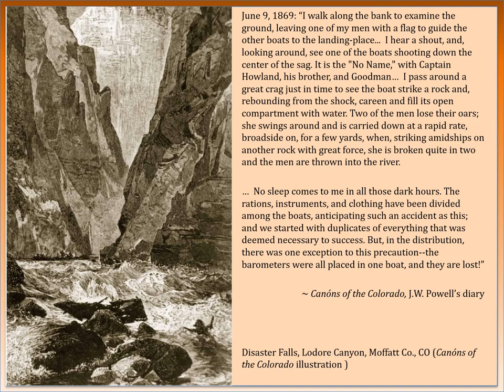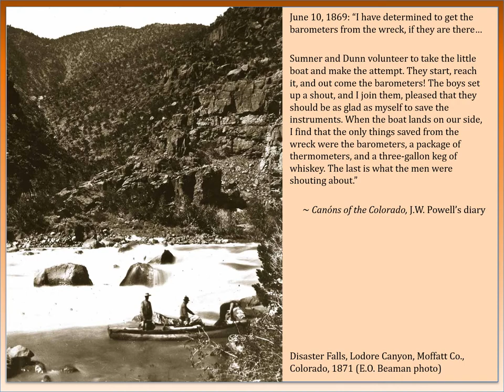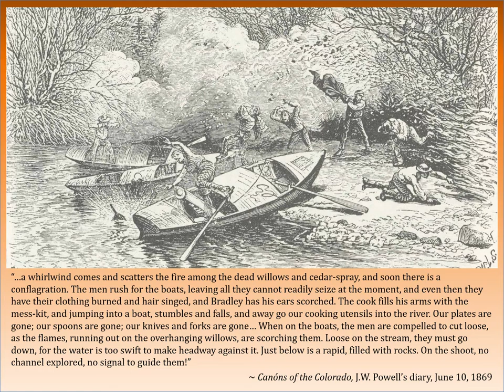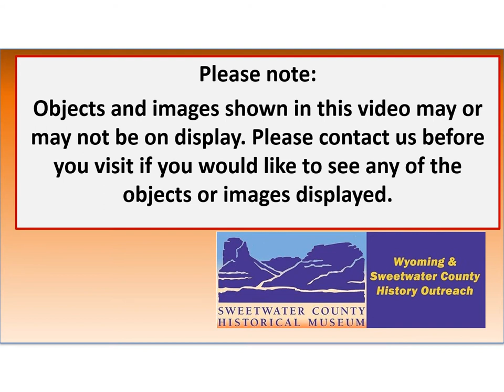Powell's Peril-Disasters on the expedition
John Wesley Powell was a soldier, scientist, explorer, professor and more. He started both of his landmark river expeditions on the Green River near what is now downtown Green River, Wyoming. In this video we analyze some of the difficulties faced on the 1869 expedition.

This video is part of a series derived from the Sweetwater County Historical Museum's exhibit in honor of the 150th anniversary of Powell's landmark expeditions.

Powell's story doesn't end here. Check back throughout May 2020 as we post more videos, trivia questions, and so much more. Visit JohnWesleyPowellmonth on your favorite social media.